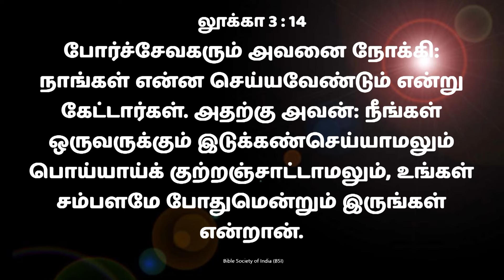Tamil Christian Message ||வனாந்தரத்தில் அழும் ஒருவரின் குரல்|| Fort of Praise Ministries